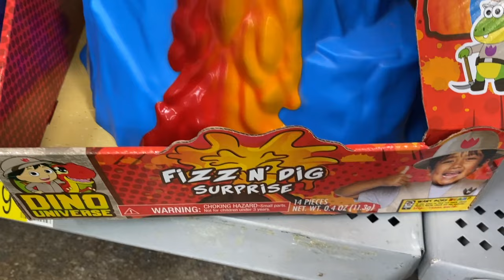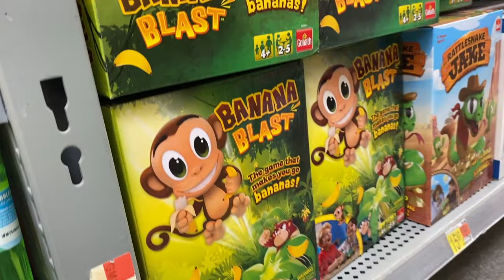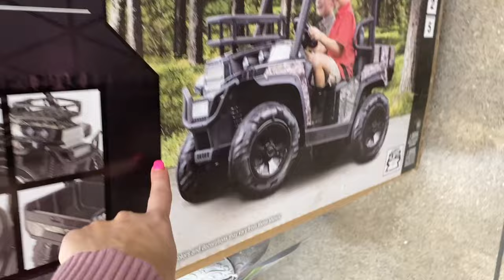BUYING ANY TOY YOU WANT at REAL TOY STORE! Toy Shopping at Walmart with Caleb and MOMMY!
Today Caleb and Mommy are going on a Toy shop at walmart like our sister Aubrey used to do on fun and crazy kids. We love to look for new toys at the toy store. We find nerf blasters, lego sets, blippi toys, ryans world toys from ryan, fgteev toys and even some new Furreal Friends. Can you guess which toy caleb got?

What's your favorite toys to buy at walmart?

Watch my friend’s awesome videos:

A for Adley: c r a z y BALLOON STORE!! Adley is THE BOSS! Granny Mom & Niko Bear play pretend new shopping game

Fun and Crazy Kids: YES DAY! Aubrey Gets a 24 HOUR YES DAY! MOM Can't SAY NO!